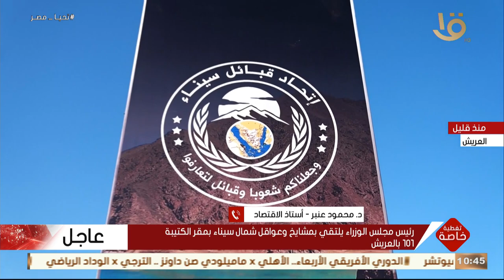تغطية خاصة | د. محمود عنبر: الدولة المصرية لديها إصرار كبير في تنمية سيناء وربطها بالمحافظات